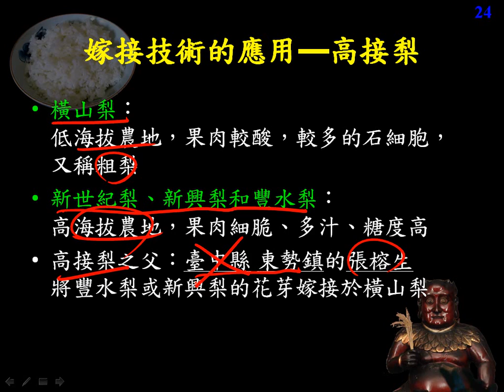應用生物1 1 06育種之外的技術 架接二簡